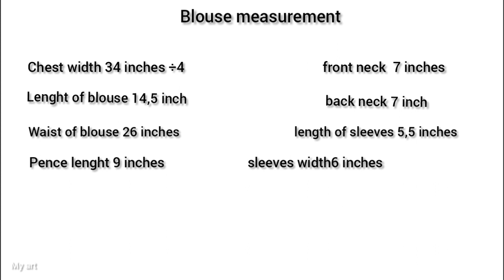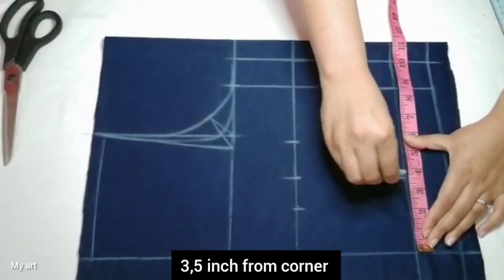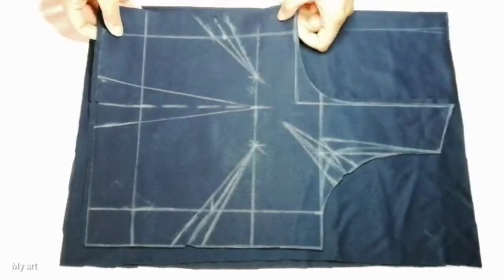Simple Blouse Banana Sikhe Very Easy Method Step By Step